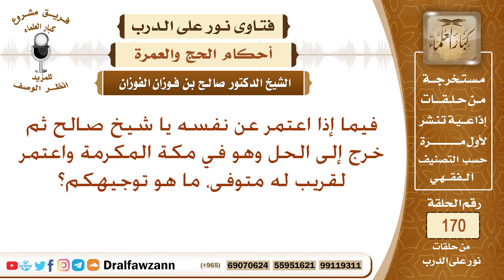ما حكم إذا اعتمر الإنسان عن نفسه ثم خرج إلى الحل وهو في مكة واعتمر لقريب له متوفى؟ صالح الفوزان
نص السؤال: فيما إذا اعتمر عن نفسه يا شيخ صالح ثم خرج إلى الحل وهو في مكة المكرمة واعتمر لقريب له متوفى، ما هو توجيهكم؟
السيرة الذاتية :
للاشتراك في قناة الشيخ صالح الفوزان

رئيس الفريق
لمشروع كبار العلماء